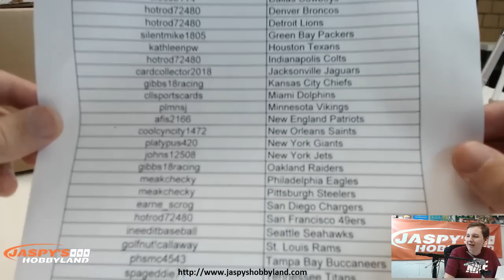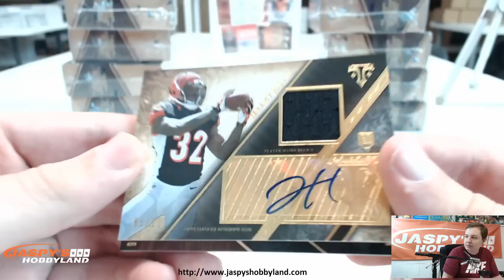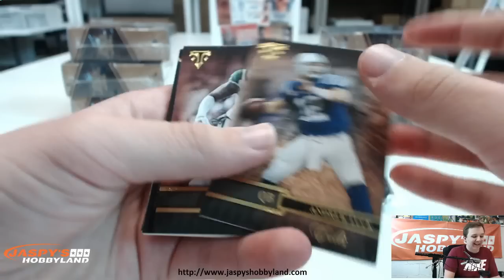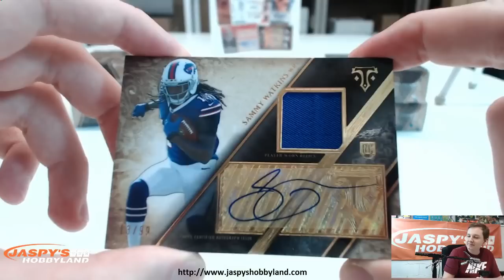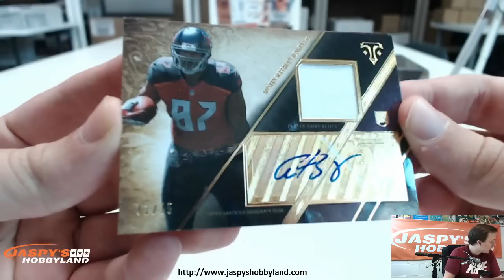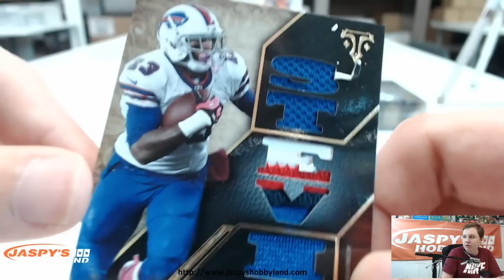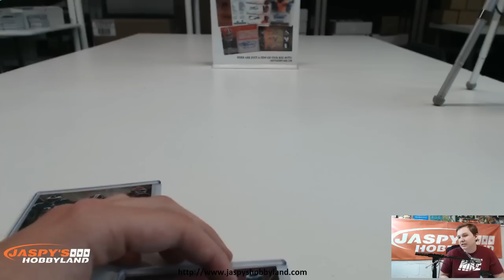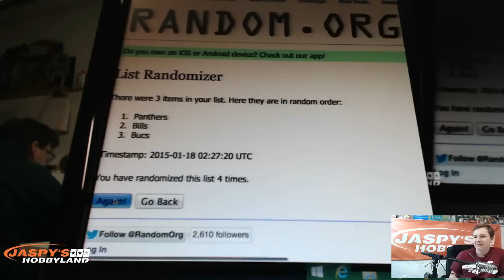2014 Topps Triple Threads Football 9-Box Case Break #20